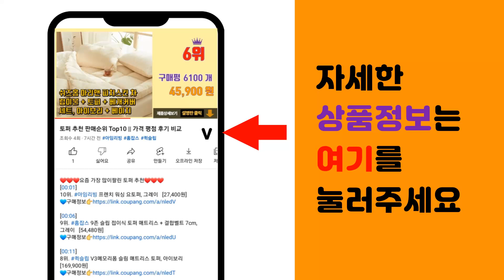조지루시가습기 추천 판매순위 Top10 || 가격 평점 후기 비교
❤️❤️❤️요즘 가장 많이팔린 조지루시가습기 추천❤️❤️❤️

[00:01]
10위. 루나스퀘어 초음파 가열식 대용량 스마트 가습기2, GB-DHF2 [98,530원]

[00:06]
9위. 아로미 물방울 가습기, GO-2020 [42,120원]

[00:11]
8위. 마이더 대용량 복합 가열식 가습기 화이트, MTHCH-06L(화이트) [75,840원]

[00:16]
7위. 시프이컴 간편세척 분리형 무드등 초음파 가습기 5L SX-001 [27,450원]

[00:21]
6위. 21년 9월 발매!! 조지루시 가습기 [EE-RR35-WA/EE-RR50-WA/대형 EE- [108,940원]

[00:26]
5위. 조지루시 가열식 가습기 3.1L EE-DCH35K 그레이 국내 정품 [225,210원]

[00:31]
4위. #[사은품 증정] 국내용 조지루시 가열식 대용량 가습기 EE-DCH35K, 3리터(화이트)+   [289,000원]

[00:36]
3위. 조지루시 가열식 가습기 220V EE-DCH35K 화이트 3.1L [289,000원]

[00:41]
2위. 조지루시 가열식 가습기 4L, EE-DVH35K [284,560원]

[00:46]
1위. 조지루시 가열식 가습기 화이트 3.1L, EE-DCH35K [193,810원]